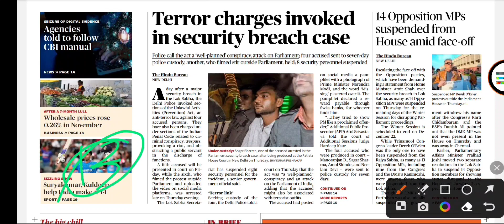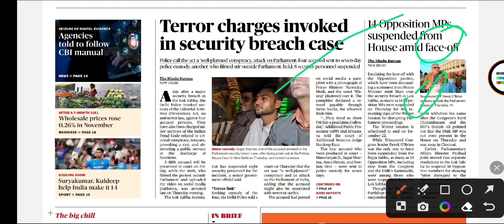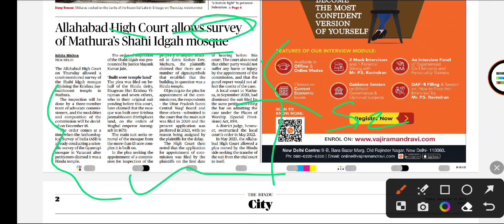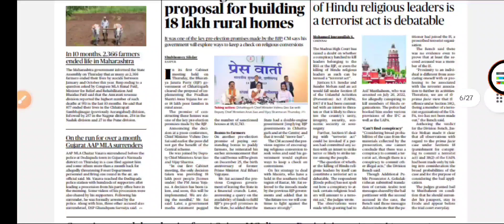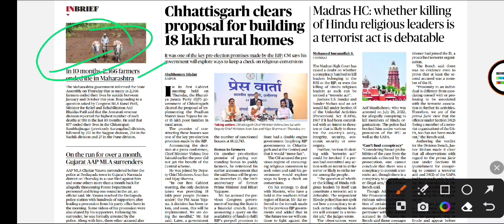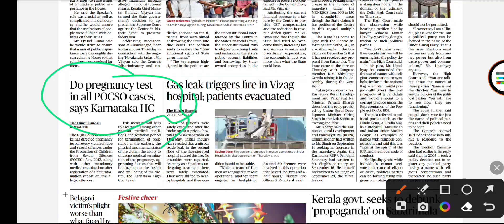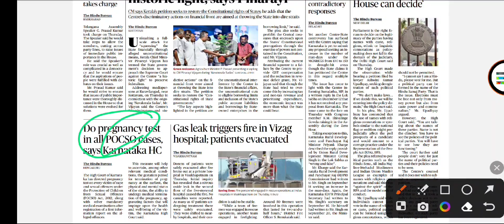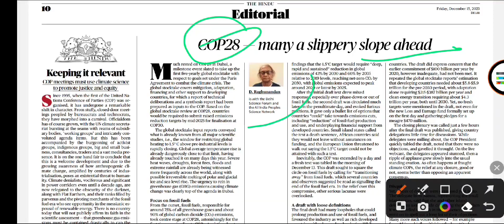THE HINDU Analysis | 15 December,23 | Editorials For UPSC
🚩 HARE KRISHNA 🚩

The Hindu Editorial's Analysis of 15 December,2023 👀🙏

You Can Join Our The EduVerse's Group By Following The Below Given Links

Join Whatsapp Group For Newspaper📑
Link 🔗 Given Below ⬇

🚩 HARE KRISHNA 🚩